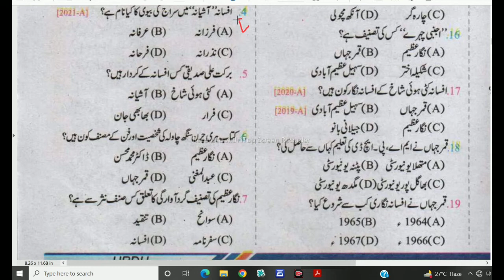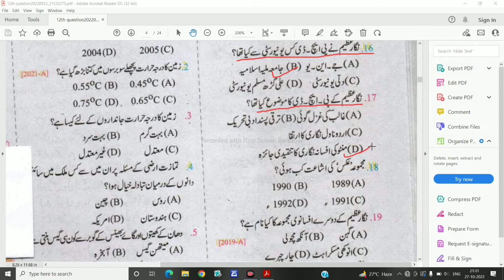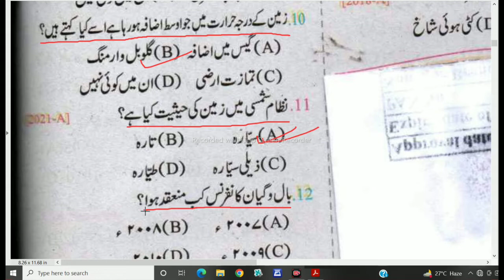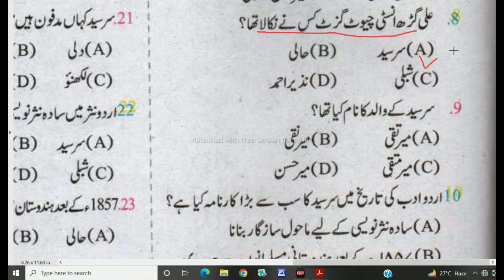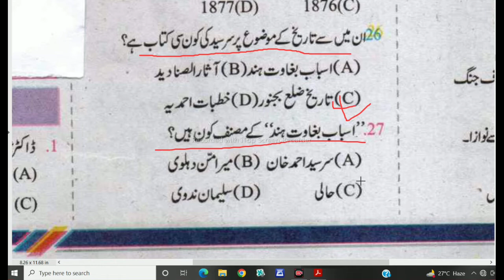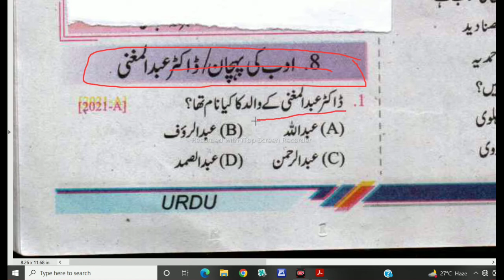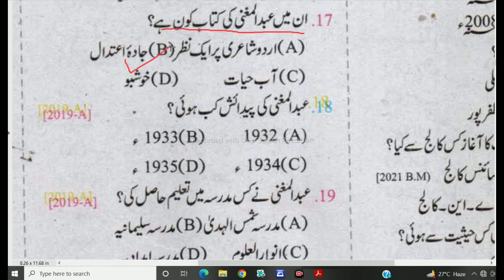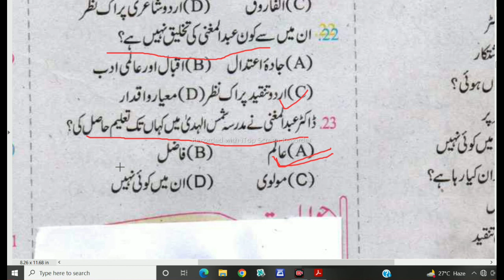Bseb2023 10th Urdu Objective/All Chapter objective Urdu/10th#youtube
10th ,हिंदी book, हिंदी व्याकरण  ऊर्दू book ऊर्दू क़वायद की पूरी तैयारी आपको कराई जाएगी
औऱ
12th हिंदी,उर्फ,इंग्लिश,हिस्ट्री,पोलिटिकल ,यानी पूरा subjets पढ़ाया जाएगा